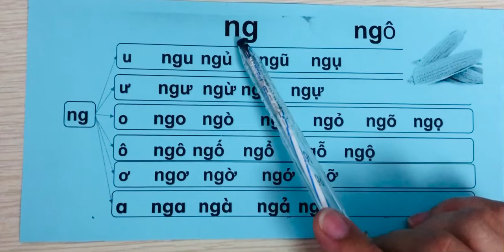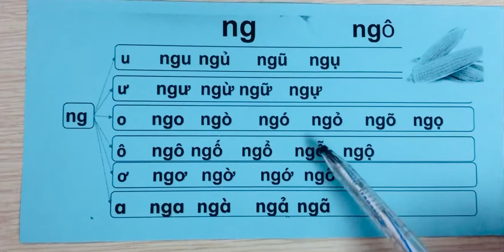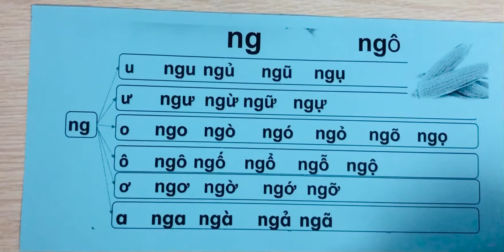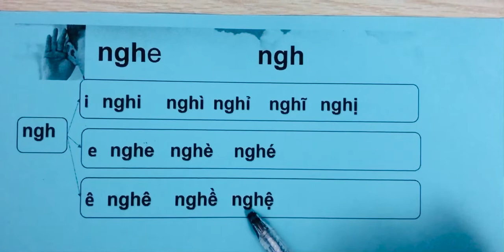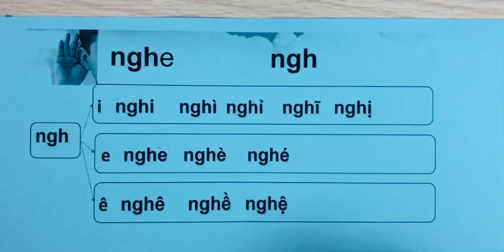Hướng dẫn đọc bài âm ng - ngh